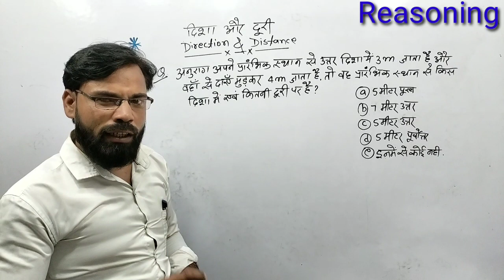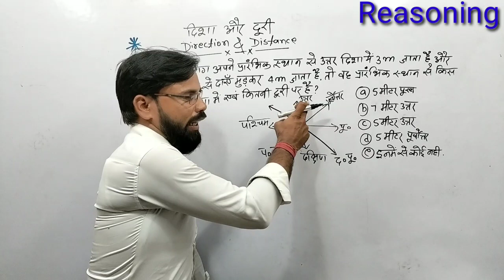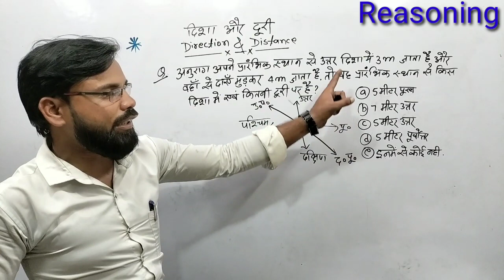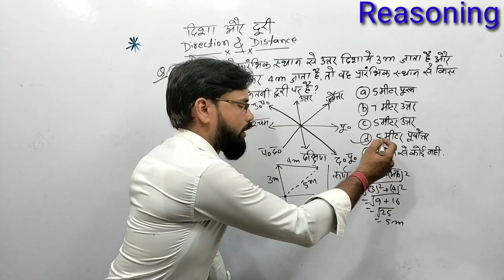reasoning direction and distance | दिशा और दूरी | direction & distance tricks | part-4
reasoning direction and distance | दिशा और दूरी | direction & distance tricks | part-3

reasoning direction and distance | दिशा और दूरी | direction & distance tricks | part-2

reasoning direction and distance | दिशा और दूरी | direction & distance tricks

Reasoning direction and distance
Direction & Distance
reasoning short trick
direction and distance short trick
distance & direction reasoning vvi question
direction and distance math Star
direction and distance Sunil Sir
direction and distance hot tricks by Sunil Sir
direction and distance teacher BPSC
distance and direction for SSC in hindi

हेलो दोस्तों स्वागत है आप सभी का आपके अपने youtube चैनल Math Star में। दोस्तों इस चैनल के माध्यम से Maths & Reasoning के बेहतरीन ट्रिक और टेक्निक को आप तक पहुंचाने का प्रयास करते हैं ताकि आप सभी नौकरी की तैयारी कर रहे हो आपको अपने तैयारी में भरपूर सहयोग मिल सके। और आप घर बैठे आसानी से तैयारी कर सकें और अपना लक्ष्य हासिल कर सकें